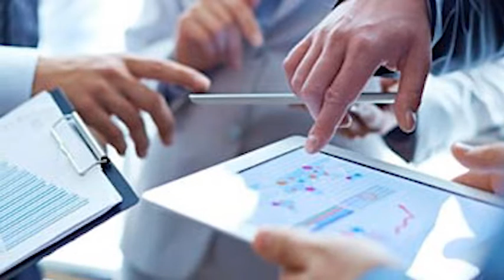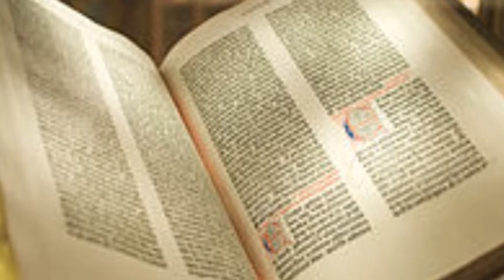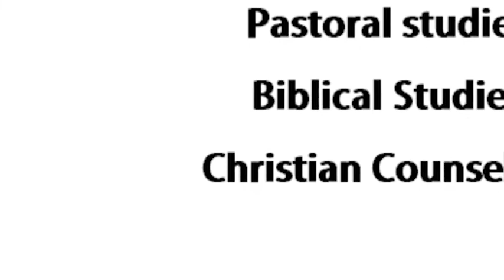Ubushobozi bwo kumenya ibitandukanye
Ubu butumwa mubutegurirwa kandi mukabugezwaho n’ Umuryango w’ Ivugabutumwa witwa NEMI mu magambo ahinye.

Kurikirana inyigisho zacu zikomeza abantu mu bihe by’ ibibazo zisohoka buri munsi.
Imana iguhe umugisha!